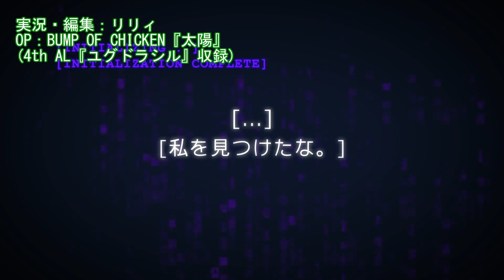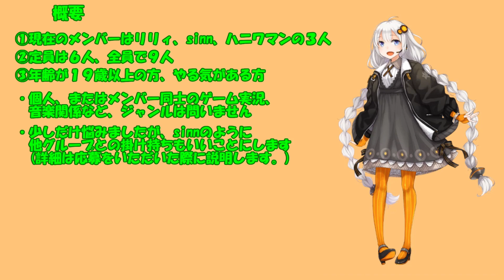【生声実況】OneShotで世界を灯す旅に出る Repage.2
お久しぶりです。ネオ桃の編集をしていたら遅れてしまいました。
新ポケスナでも言った通り、今回からOneShotと新ポケスナを中心にアップロードしていきます。